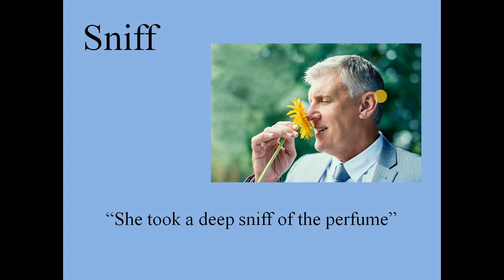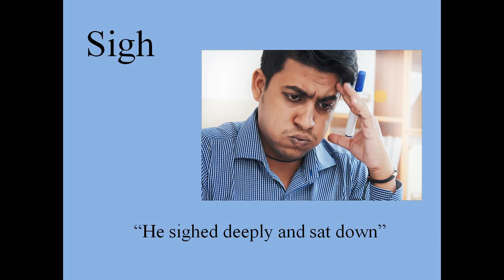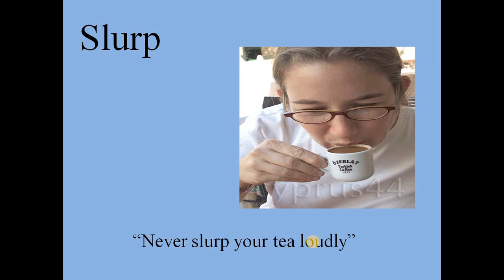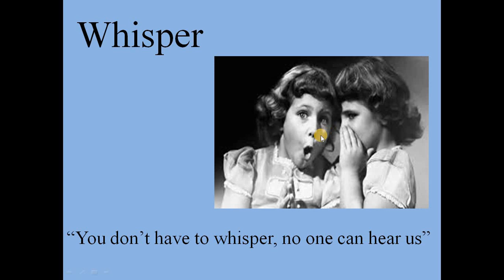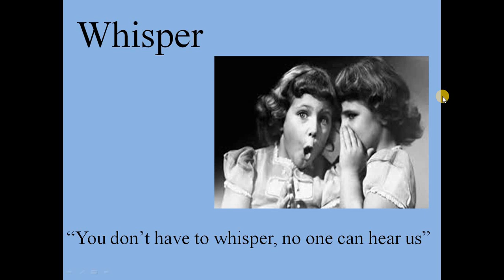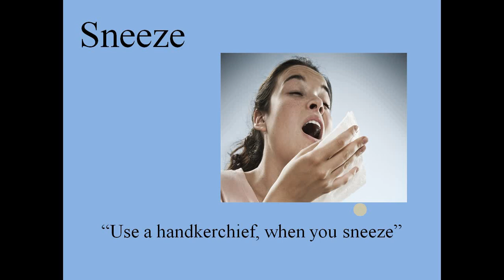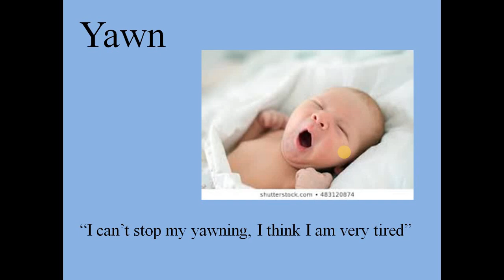english speaking leacture 1